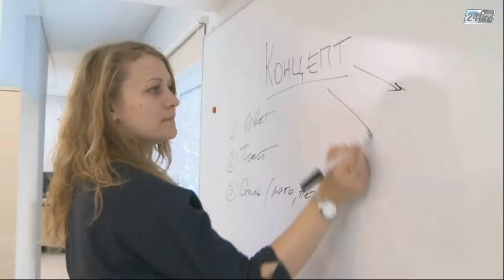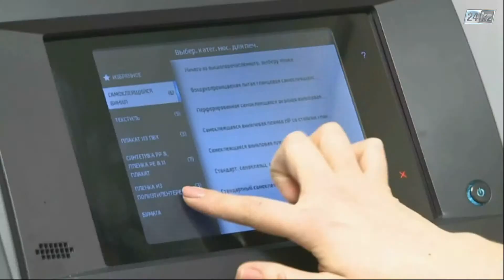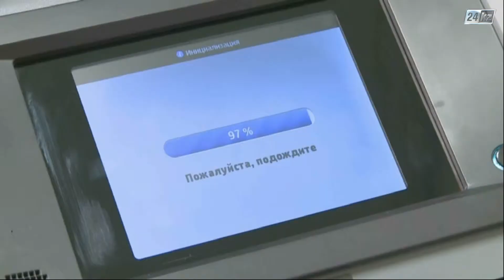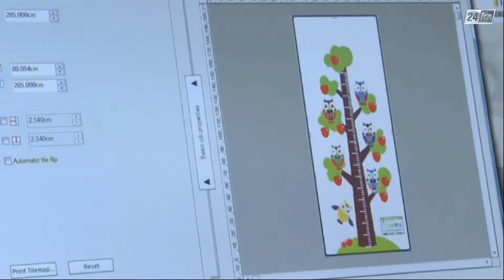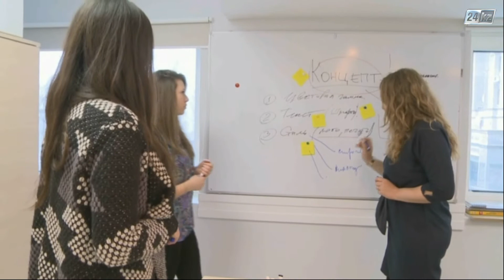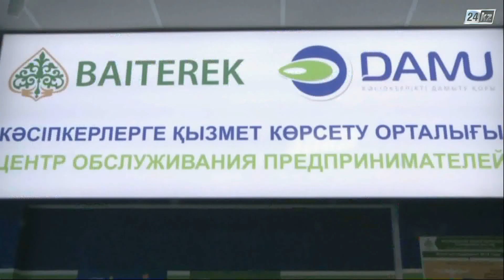Мүдделер тоғысында. Кәсіпкерлік көкжиегін кеңейткен мемлекеттік бағдарлама